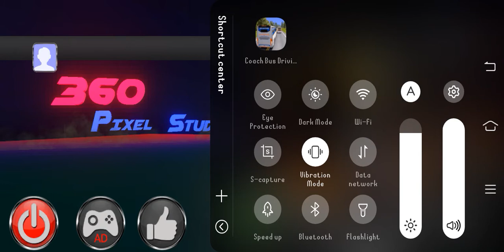ULTIMATE chasing and racing between KALLADA, SRS & Asian